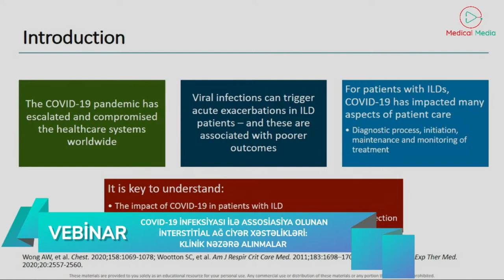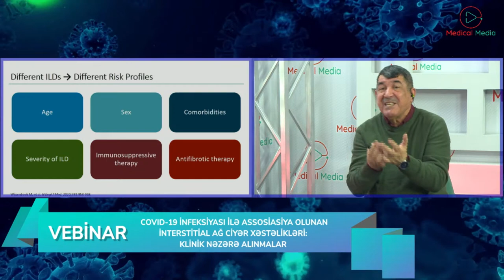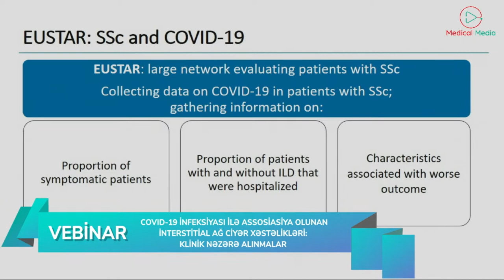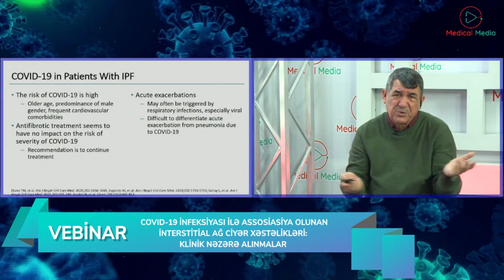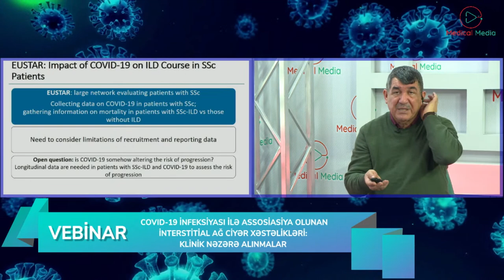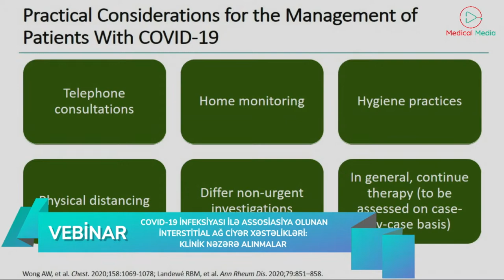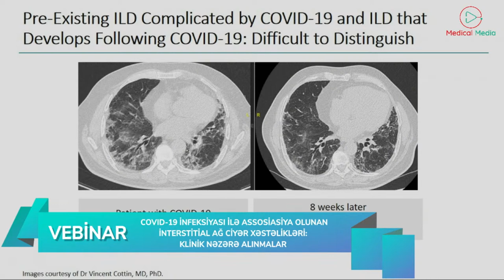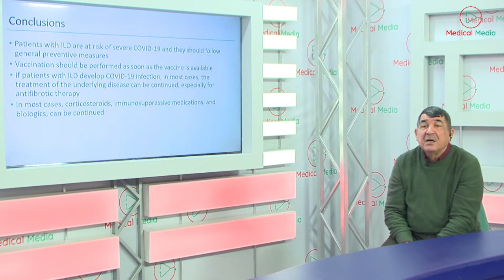Vebinar - COVİD - 19 infeksiyası ilə assosiasiya olunan interstitial ağ ciyər xəstəlikləri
Paylaşılan videolardan daha çox insanın xəbərdar olması və maariflənmə şəbəkəsinin genişlənməsi üçün kanala abunə olun və  videoları dostlarınızla paylaşın.
▶ Telegram kanalımıza qoşulun, ən son tibbi xəbərlərin nəbzini MedNews ilə tutun

Medical Media TV kanalında yayınlanan videoların müəllif hüquqları qorunur.  Hörmətlə: "Baku Cms Media" © Video'nun başqa youtube kanallarında yayımlanması qadağandır.